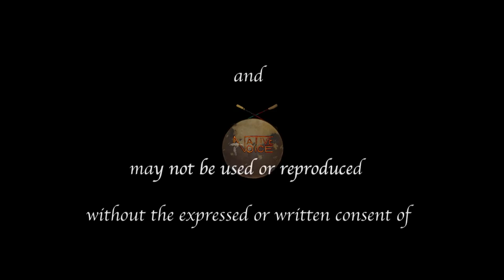NVTV - Orena Monahan Flores (Quechan) - 'PAAW Diabetis Prevention'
Cihuapilli Rose Amador LeBeau and Craig Pasqua interviews Orena Monahan Flores (Quechan Tribe) representative of PAAW on Native Voice TV.

Rose asks Flores what are the Indigenous 'Diabetis' Health situation and what is the organization PAAW (Pathway to American Indian and Alaskan Native Wellness) doing?

Flores states that 'Diabetis' is serious to the Indigenous population and give reasons as to why. Flores continues to give how this 'Diabetis Prevention program is funded, how its structured and its main objectives of helping Indigenous become leaders, promote education in preventing 'Diabetis' across all reservations and urban centers.

Flores continues to speak the 'Cultural' inclusion in their PAAW program and gives more of her biography of her family and her life in the reservation and urban centers.